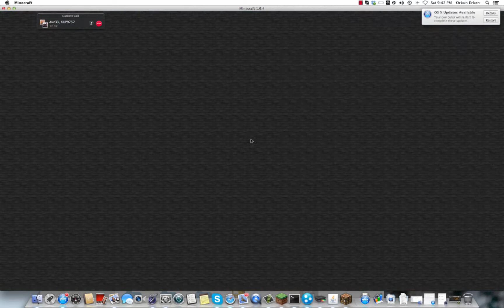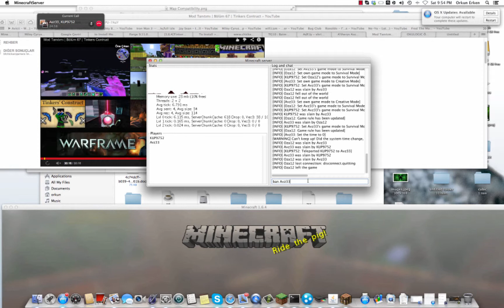CubicSolarSurvival-1.Bölüm-Yeni bir seri her zamanki gibi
İşte solar survivallllllll